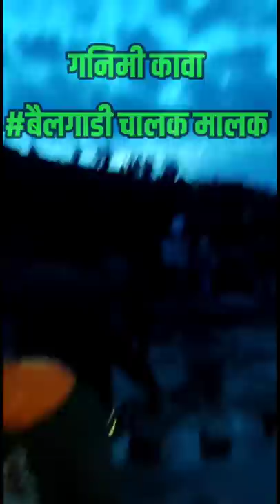शर्यत झाल्या नंतर गोपीचंद पडळकर यांनी सर्वांचे आभार व्यक्त केले । गनिमी कावा । बैलगाडा । बंदी हटवा